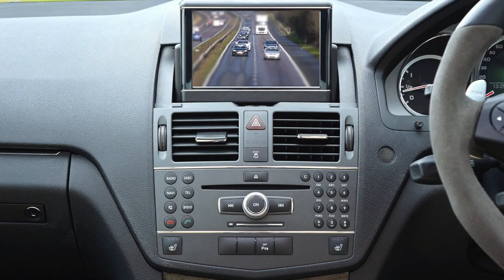NO COPYRIGHT CREATIVE COMMONS -1 Car Stock Footage Sports Car Free HD Videos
Car Stock Footage   Sports Car   Free HD Videos   no copyright

2. Download Video
3. Must put this following in your video description